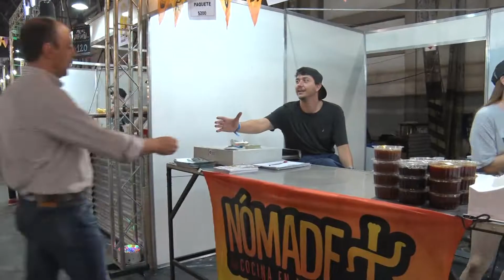“Esta cuarta Expo Chef muestra que el trabajo en equipo consolida a Santa Fe como destino turístico”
Lo aseguró el intendente José Corral en la recorrida por la nueva edición de la exposición gastronómica más grande del país que comenzó este viernes en la Estación Belgrano. La feria reúne a los mejores chefs argentinos y ofrece múltiples propuestas para todas las edades.